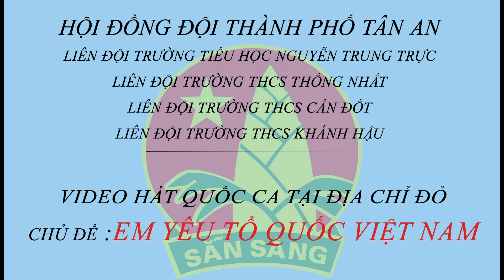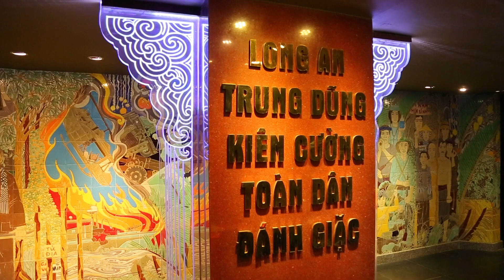LONG AN | HĐĐ Thành phố Tân An | 1851